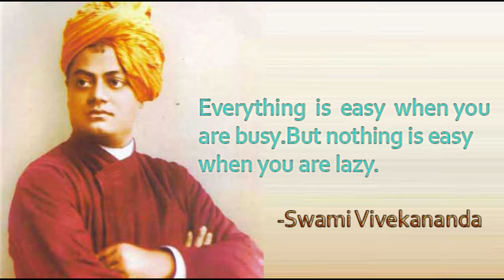Sachin.N.N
enjoy cool videos best videos cheerful video
marvalous great festive videos